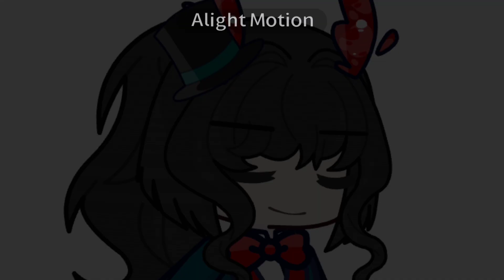Circus Mep part 12 (very rushed)